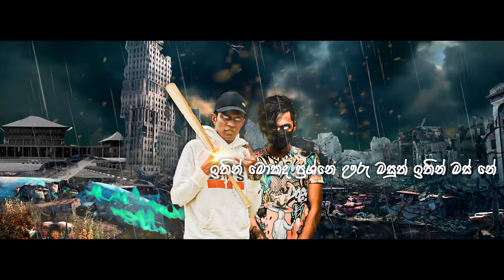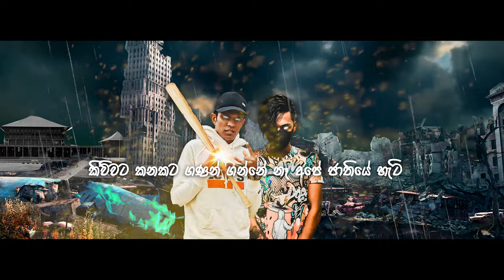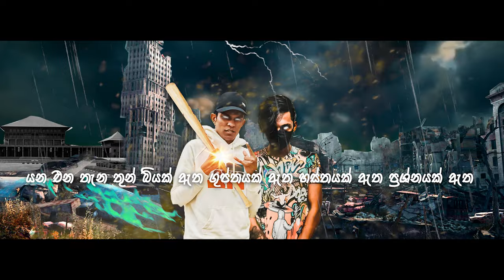D Smirk - Ratama Hinassai (රටම හිනස්සයි) Ft.Shady Spades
D Smirk - Ratama Hinassai (රටම හිනස්සයි) Ft.Shady Spades (Official Music Video)

🔊Mixed and Mastered - Amila M at JAYA Records
🔊Rap Lyrics - D Smirk  / Shady Spades
🔊Video - LilMac at MacDesigns

- ALPHA GANG MUSIC -